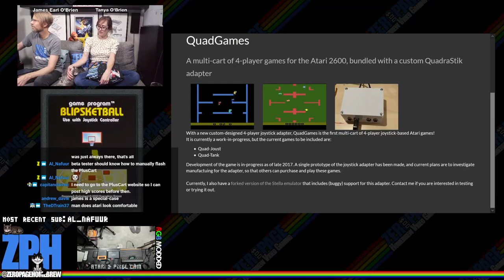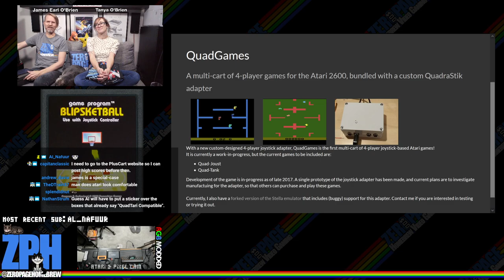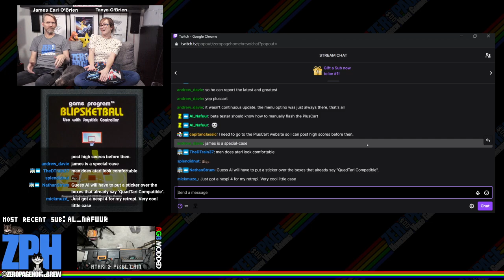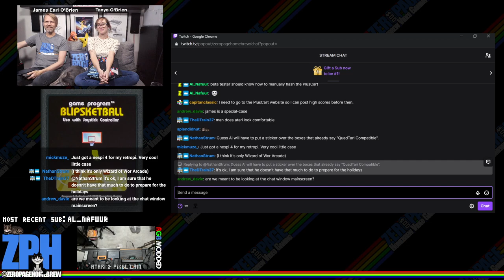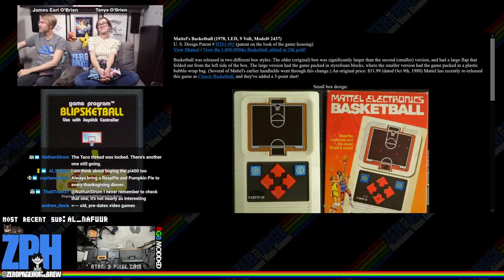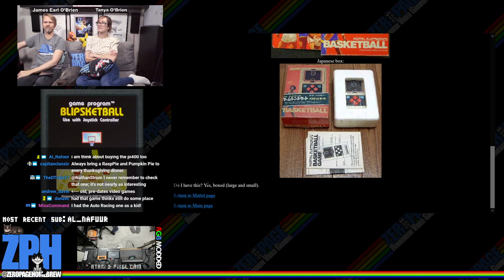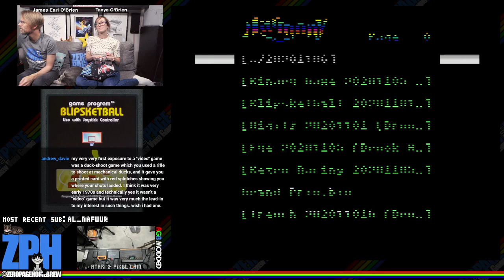Blipsketball, Retro Racing, Digits, Eye, The Binary Game, Grand Prix (Patch): 2600 Atari Homebrew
Games:
- Blipsketball (2020) by Brook Anderson
- Retro Racing (2020) by Brook Anderson
- Digits (2020) by Brook Anderson
- Eye (2020) by Brook Anderson
- The Binary Game (2020) by Brook Anderson
- Grand Prix (1983 Patch Attempt #1: 37.18/35s) by David Crane

60FPS on an RGB Modded Atari 2600 through Framemeister!